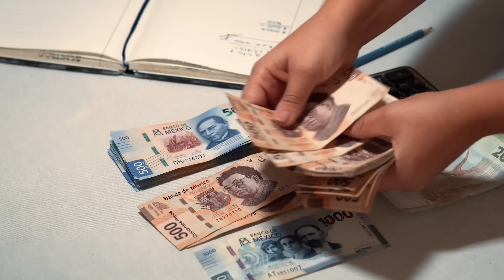Peso mexicano sigue avanzando por optimismo sobre nuevo gobierno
La moneda local avanzó ligeramente en un mercado que se mantenía atento a la información sobre el conflicto en Oriente Medio, y en espera de cifras económicas de México y de Estados Unidos.